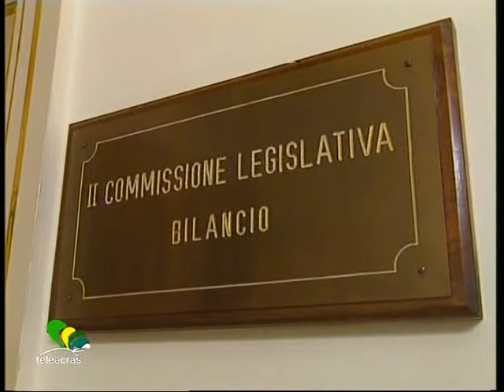Teleacras - Regione, incubo cassa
La Corte dei Conti lancia l'allarme crisi liquidità alla Regione. Crocetta assicura : "al più presto nuovi introiti. Entro giugno sarà pronta la Finanziaria bis". Davide Saia.

                                     SAIA
E' allarme sui conti pubblici della Regione. Ad annunciare il rischio è la Corte dei Conti, la quale non esclude che l'attuale situazione potrebbe tramutarsi in una vera e propria crisi di liquidità.
I dubbi principali dell'Organo riguardano la manovra finanziaria del 2014.
Nella relazione depositata in commissione Bilancio all'Ars, i giudici contabili in sostanza bocciano la finanziaria-spezzatino, giunta dopo la manovra impugnata dal commissario dello Stato e in seguito alla manovrina cosiddetta salva-stipendì.
I giudici denotano quindi l' incompletezza dello strumento contabile per l'esercizio 2014, per larghi aspetti non in equilibrio. Un giudizio che sembra gettare dubbi anche sull'operato del commissario dello Stato.
In ogni caso, la Corte dei Conti, afferma che la competenza di vagliare la legittimità delle norme approvate dall' Assemblea Regionale spetta ad altri organi della Repubblica.
A destare perplessità le numerose disposizioni che hanno autorizzato spese per assicurare il pagamento nel settore forestale e della prevenzione, oltre al pagamento degli emolumenti di alcuni enti sotto il controllo della Regione
L'organo contabile ha poi ammonito la commissione Bilancio dell'Ars, per avere consigliato di rinviare ad una successiva legge il reperimento delle risorse necessarie a garantire la copertura delle spese per il secondo semestre.
Priorità dunque  alla manovra bis che il governo auspica venga approvata entro il 2 luglio. Il governatore Crocetta e l'assessore all' Economia Roberto Agnello hanno assicurato che in settimana la giunta approverà la finanziaria bis che potrà essere inviata in commissione nei primi giorni della settimana prossima, per consentirne l'approvazione in aula entro fine giugno.
I capigruppo di Sala d'Ercole hanno poi calendarizzato oltre al dibattito sulla nuova programmazione dei fondi europei e sulla specialità dello statuto, diversi disegni di legge come quello sull'impignorabilità della prima casa, degli strumenti e dei mezzi di lavoro e quello sui testimoni di giustisza."
Si dovranno garantire sono gli stipendi e i contribuiti per le associazioni di valore culturale e sociale." Parole di Rosario Crocetta, alle quali si accodano gli auspici di celerità di Nino D'Asero capogruppo dell' Ncd.
A dar comunque solidità alla manovra è il rimpolpamento della cassa regionale attraverso il credito per le imprese di oltre un miliardo e mezzo di euro. Somme trasferite dalle casse nazionali per effetto delle sentenze della Corte  Costituzionale.